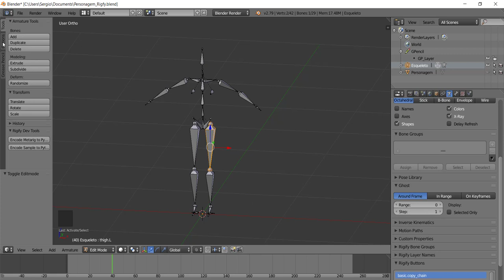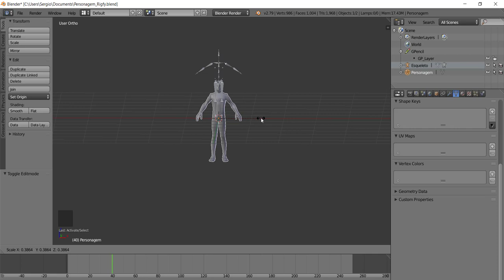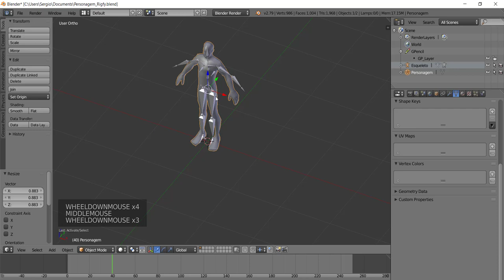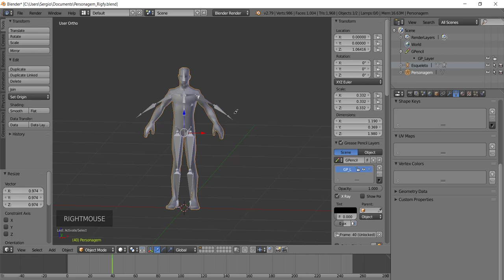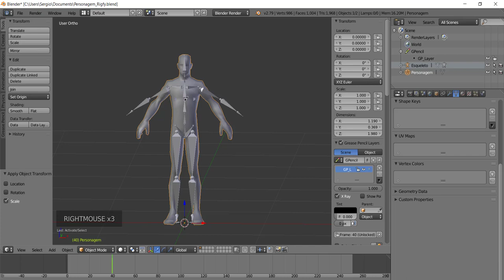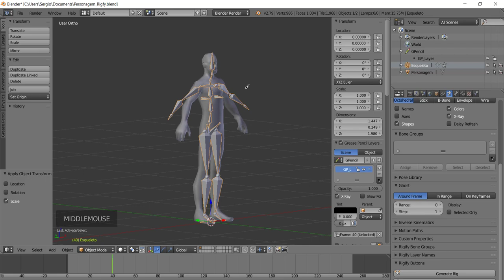[Animação de Personagens com Blender] 37 - Ajustando o Personagem